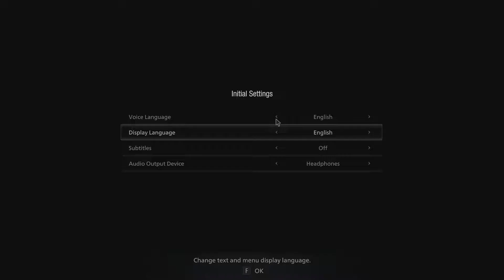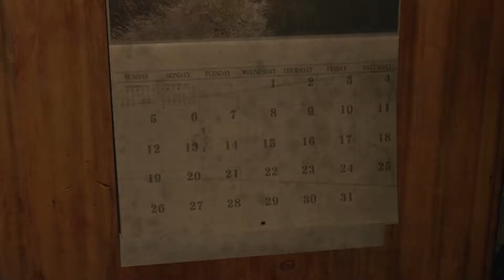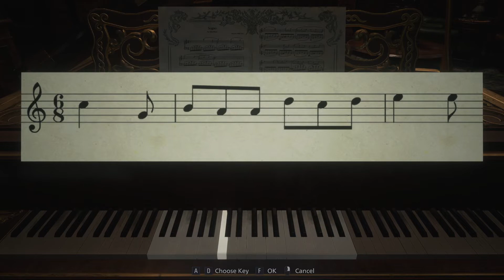Ethan Winters Is a Wonderful Loving Father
Better late than never, I guess.